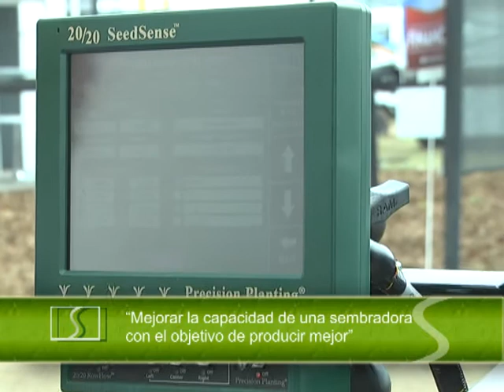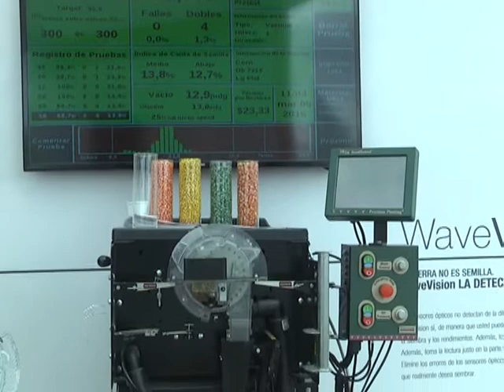Precision Planting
La nueva unidad de negocios de MONSANTO que apunta a tener mayor eficiencia a la hora de la siembra